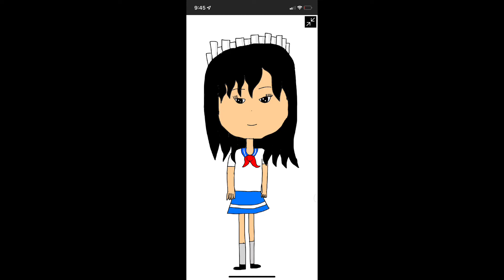Fanart for @shizukuamano!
Congratulations on 3k shizuku!